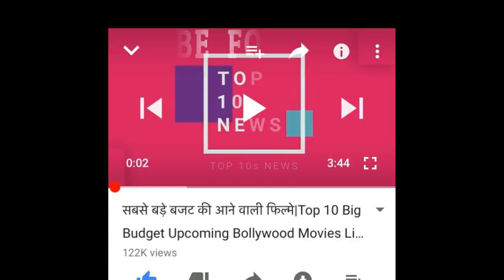Today Breaking News ! आज 19 जून 2019 के मुख्य समाचार बड़ी खबरें PM Modi News, SBI Bank, weather news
Cover topics :-